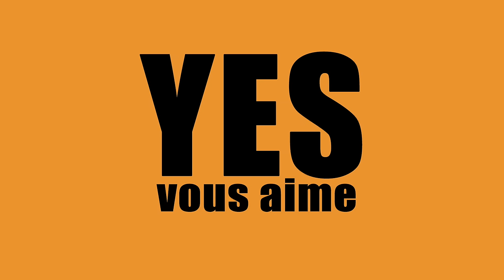The Voice Russe - YES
YES : Moustafa BENAIBOUT
Pauline CLEMENT
Louise COLDEFY
Johann CUNY
Bertrand USCLAT

Chef op., montage, étalonnage : Fabien Lamadie
Mixage : Bertrand Usclat

Merci à nos dévoués tipeurs Anne-Sophie Coatanea et Baptiste Grangé !